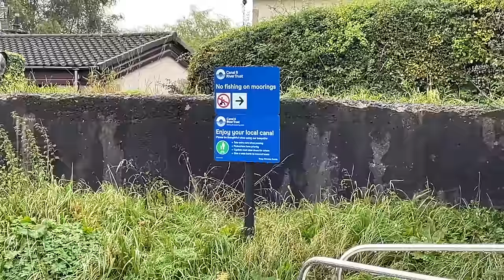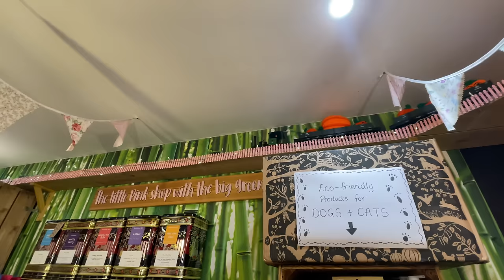Is This The Most Weed-infested Canal In Britain? -an Unwanted Delay - Narrowboat Life - Episode 178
A cruise to fill up with water and to charge batteries takes an unexpected  hec of a long time due to weeds.

Music